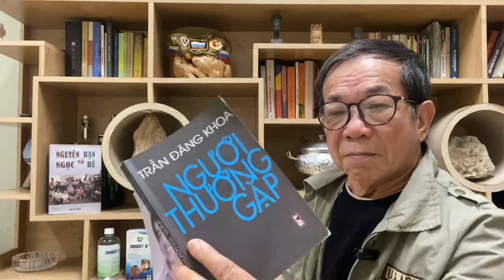Nhà thơ Trần Đăng Khoa "vẽ" họa sĩ Lê Thanh Minh | Tiếng Vọng, Đặng Gia Mẫn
Mời quý vị thưởng thức video "Nhà thơ Trần Đăng Khoa "vẽ" họa sĩ Lê Thanh Minh" trên kênh Tiếng Vọng, Đặng Gia Mẫn.